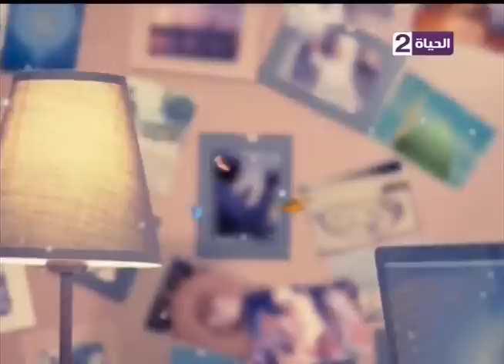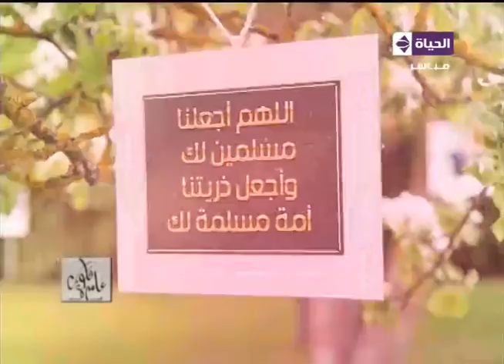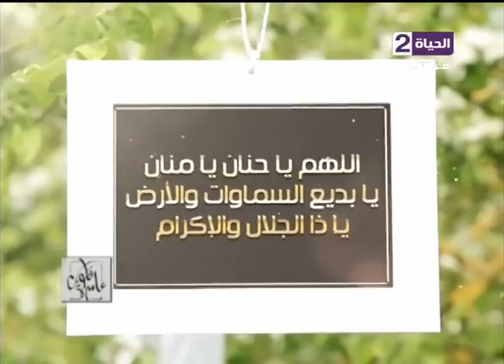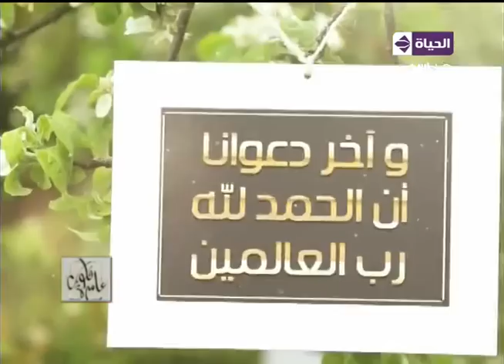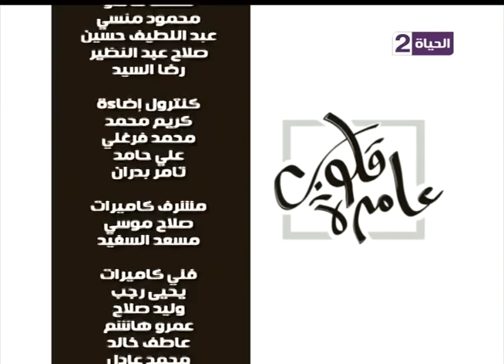قلوب عامرة - د/ نادية عمارة - حلقة الأحد 27-11-2016 - صلاة الإستسقاء - Qlop 3amera